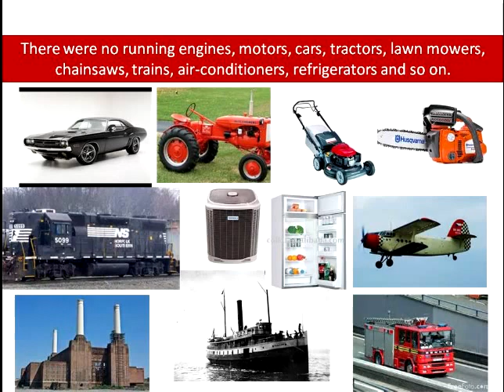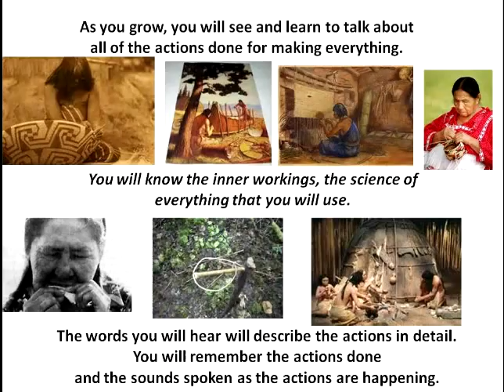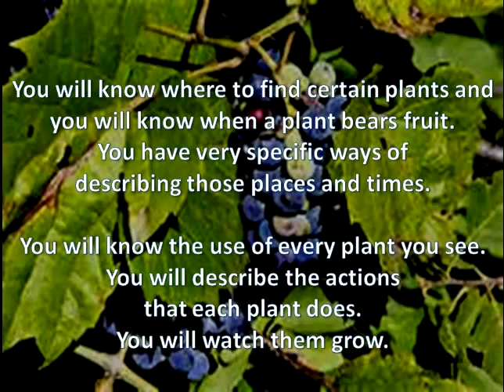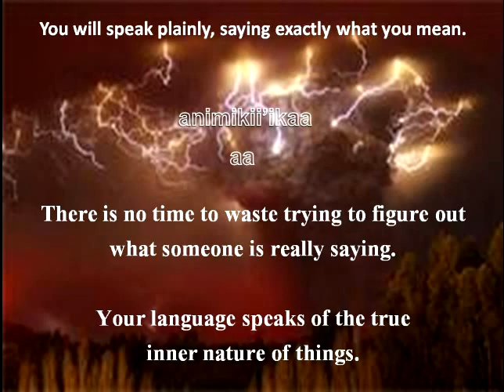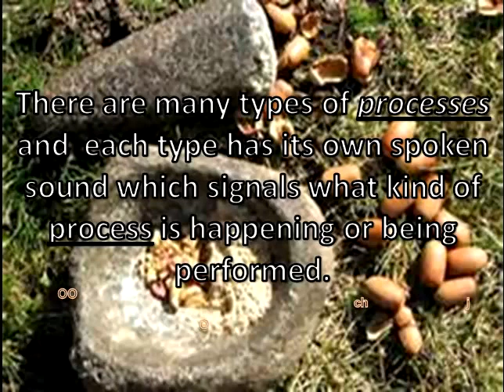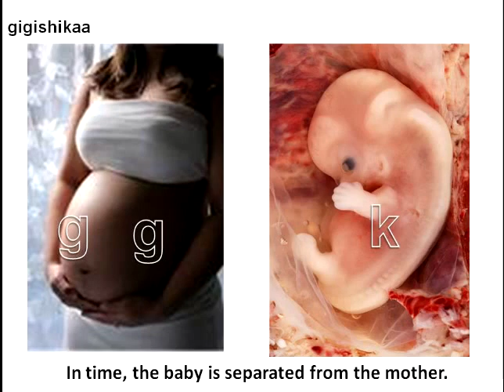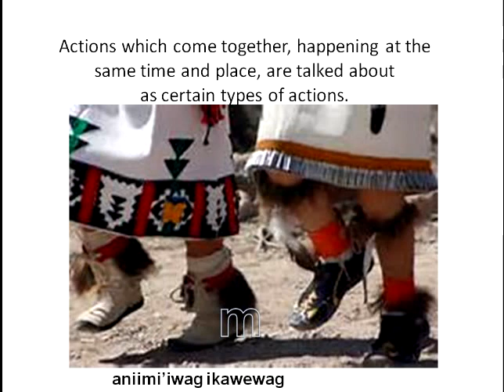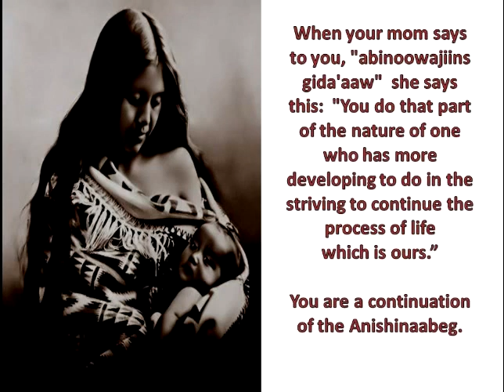The Anishinaabe Natural Scientists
Anishinaabe spirituality is based on the Earth, so you really need to know the roots of the language in order to understand the Anishinaabe worldview.  In today's world, only Natural Scientists study nature as closely as all Anishinaabeg once did. This video introduction to the Sound Based Method of Understanding Anishinaabemowin shows that all Anishinaabeg were once so close to nature that they based Anishinaabemowin  on natural actions. This is the Anishinaabe Based Method of thinking that is missing from all the wordlists you can find.  Come explore the Anishinaabe mind and worldview. This is a whole new way of thinking about language.  Each sound speaks of a concept, the same concept wherever it is heard throughout the language.  Action is what it is all about.  It is truly a verb-based worldview.  Do not settle for superficial culture.  Culture resides in the mind, not in the symbols and artifacts.  Learn this worldview and you will honor the ancestors.  You will begin to THINK in the Anishinaabe way.